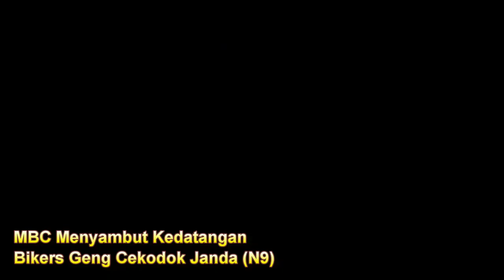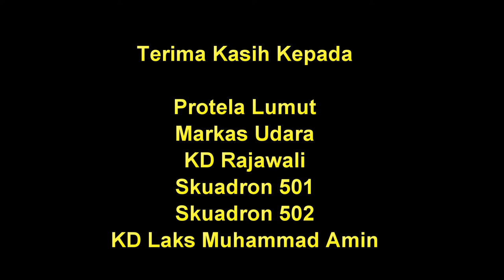MBC : Lawatan Muhibah Dari Bikers Geng Cekodok Janda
MBC menyambut ketibaan Bikers GCJ dan seterusnya lawatan sekitar Pangkalan TLDM Lumut.